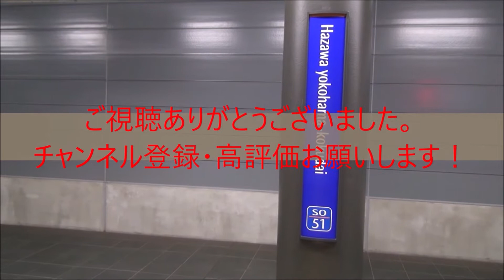あしかがフラワーパーク駅発車メロディー Fine Day!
1月2日撮影
あしかがフラワーパーク駅にて